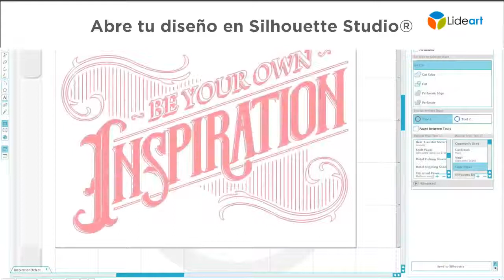Como grabar en metal con tu Silhouette Curio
El único plotter de escritorio que puede cortar, dibujar en madera, realizar relieve en papel, cuero, foamy, plástico, goma EVA hasta de 2mm de espesor.